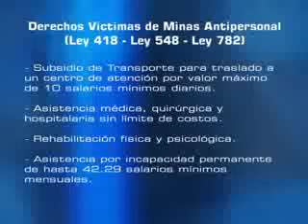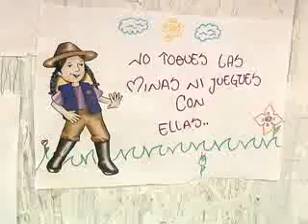MINAS SAN CARLOS 1